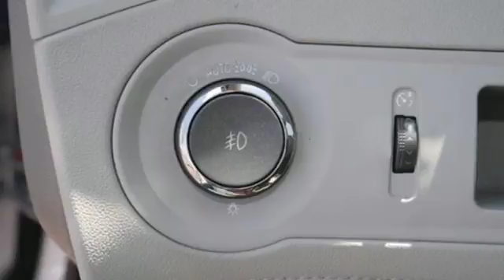2010 Buick LaCrosse Minneapolis MN St-Paul, MN M86588M - SOLD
Year: 2010
Make: Buick
Model: LaCrosse
Trim: 4dr Sdn CXL 3.0L AWD
Engine: 183 L V6 Cyl.
Transmission: 6-Speed A/T
Color: Quicksilver Metallic
Interior: Dark Titanium/light Titanium
Mileage: 145856
Stock #: M86588M
VIN: 1G4GD5EG1AF147234
AWD Luxury with heated leather and sunroof! CXL model is in great shape and runs great.

Address:
2375 County Road 10